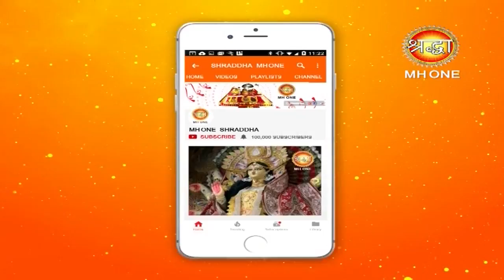मां दुर्गा की चौथी शक्ति मां कुष्मांडा की पावन कथा || संपूर्ण कथा प्रवचन || Byte - 1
मां दुर्गा की चौथी शक्ति मां कुष्मांडा की पावन कथा || संपूर्ण कथा प्रवचन || Byte - 1 || MH One

नवरात्रि में चौथे दिन देवी को कुष्मांडा के रूप में पूजा जाता है। अपनी मंद, हल्की हंसी के द्वारा अण्ड यानी ब्रह्मांड को उत्पन्न करने के कारण इस देवी को कुष्मांडा नाम से अभिहित किया गया है। जब सृष्टि नहीं थी, चारों तरफ अंधकार ही अंधकार था, तब इसी देवी ने अपने ईषत्‌ हास्य से ब्रह्मांड की रचना की थी। इसीलिए इसे सृष्टि की आदिस्वरूपा या आदिशक्ति कहा गया है।
इस देवी की आठ भुजाएं हैं, इसलिए अष्टभुजा कहलाईं। इनके सात हाथों में क्रमशः कमण्डल, धनुष, बाण, कमल-पुष्प, अमृतपूर्ण कलश, चक्र तथा गदा हैं। आठवें हाथ में सभी सिद्धियों और निधियों को देने वाली जप माला है।
इस देवी का वाहन सिंह है और इन्हें कुम्हड़े की बलि प्रिय है। संस्कृति में कुम्हड़े को कुष्मांड कहते हैं इसलिए इस देवी को कुष्मांडा। इस देवी का वास सूर्यमंडल के भीतर लोक में है